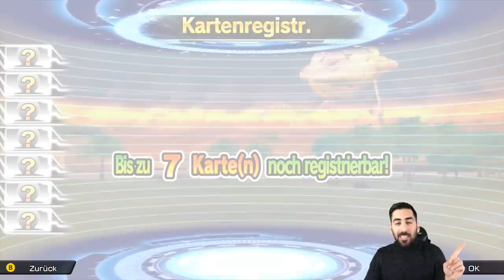SCHNELL DRAGON BALLS FARMEN - Super Shenron Wünsche erklärt! Super Dragon Ball Heroes World Mission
Wie man schnell Super Dragon Balls farmt und was man sich wünschen sollte!

🐉SDBH World Mission Switch
🐉Nintendo Switch

- Mo: ab 19/20 Uhr Dokkan & SDBH
- Di: ab 19/20 Uhr EZA TEQ Golden Frieza
- Mi: spontan
- Do: ab 19/20:00 Uhr ihr wählt, wir zocken
- Fr-So: spontan